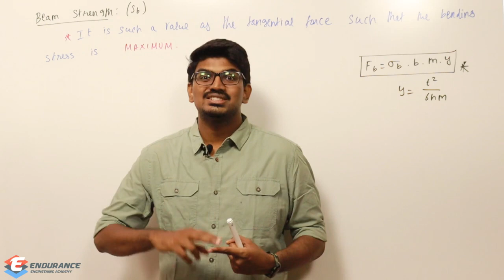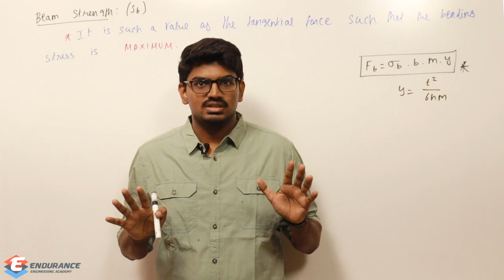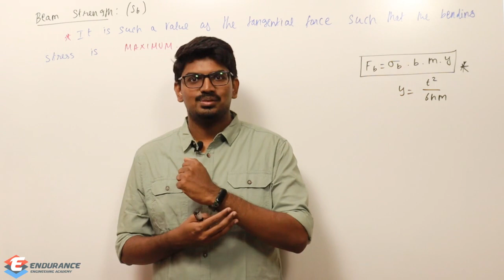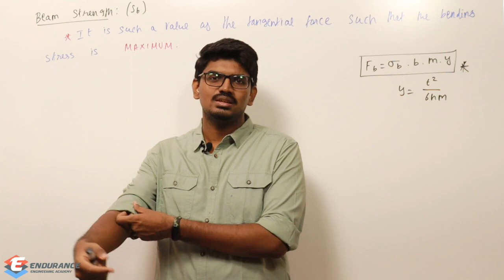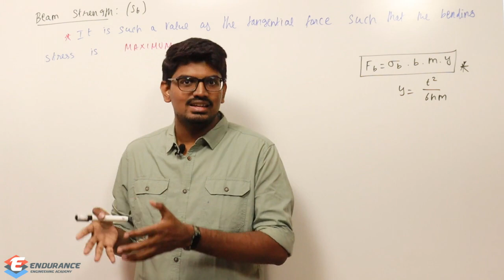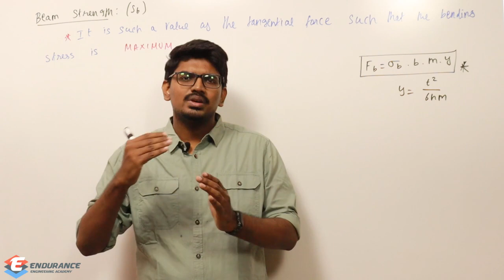What students should do regarding TNEB-AE Exam? | Clarification from Last video | EEA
TNEB Aspirants please continue your preparation and don't get demotivated regarding the syllabus change. Be focused on your preparation.

TNEB-AE Test series, TRB preparation, TNEB-AE Preparation, GATE Preparation Gate Mechanical preparation, TNEB AE mechanical Preparation, Coaching for Gate, Coaching for TNEB AE, TRB